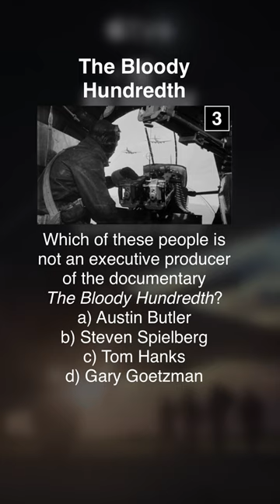The Bloody Hundredth - Apple Original Documentary - 2nd Single Question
@iTVTrivia / YouTube.com/iTVTrivia

Video Quiz: Every Other Monday at 7:00 p.m. ET

iTV Trivia is a TV trivia game based on Apple Original Shows and Films. My dream goal is to host iTV Trivia on Apple TV+. If you like the idea, take a look at the treatment and pilot script.